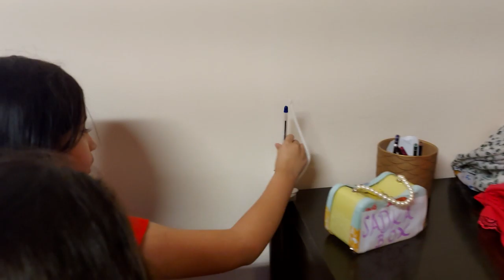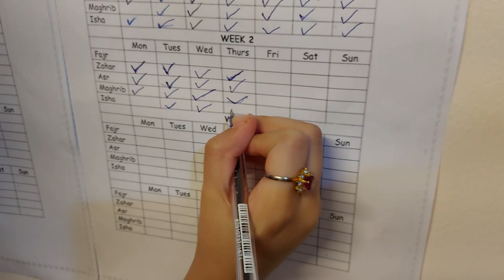Ramadan My Sehar to Iftar Routine Vlog | 4k Ultra HD ❤| Life in Saudia |Life is Mom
Wish you and your family a very Happy Ramadan.
May Allah accept all our Fasting, Prayers, Supplications and also Bless us with Prosperity, Health and Happiness during this Holy Month of Ramadan & always.
Aameen

Don't use my videos and pictures without my permission even thumbnails.